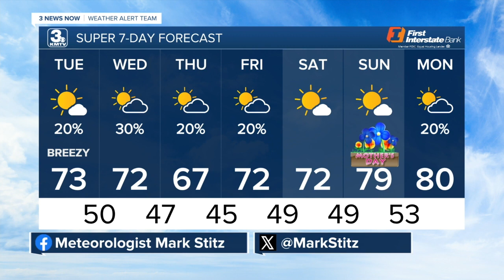Mark's 5/7 Afternoon Forecast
The weather is a lot more quiet Tuesday after our latest round of severe storms Monday.